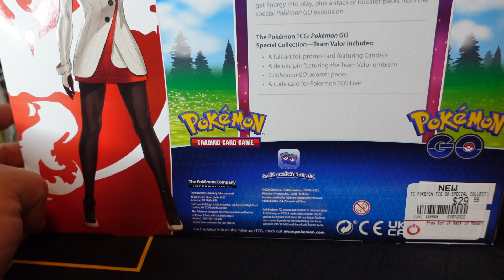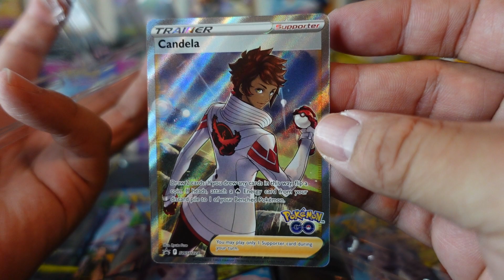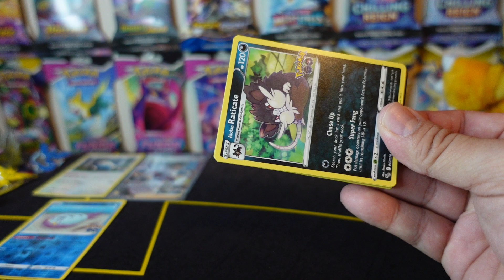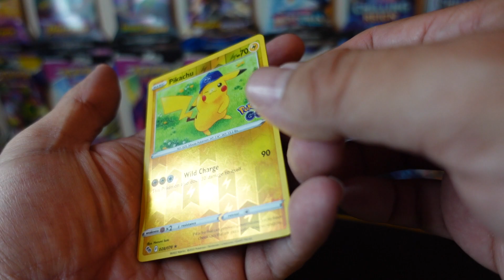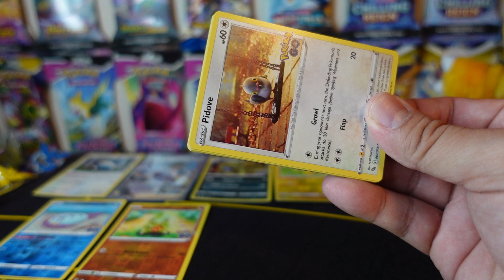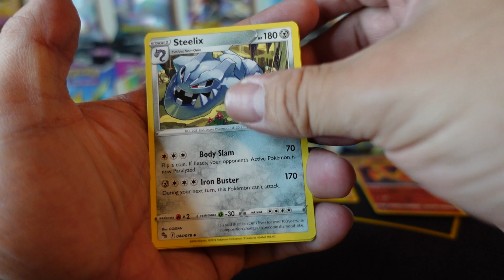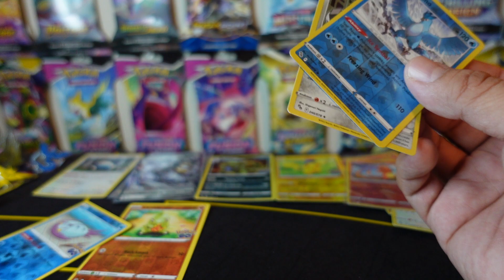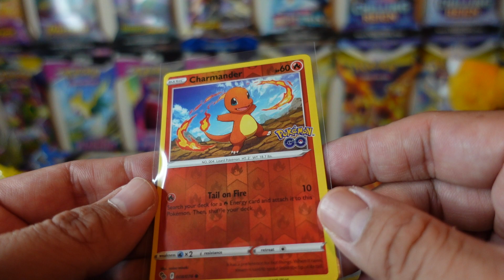Pokémon Go Special Collection- Team Valor Box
Hey there guys today I will be unboxing a Special Collection Box featuring Team Valor!

Please give me a LIKE and SUBSCRIBE and in the comments below let me know what kinds of cards you are finding out in the wild and what kinds of cards you are pulling from packs and until the next video ILL TTYL!